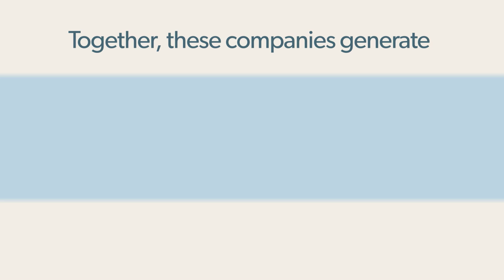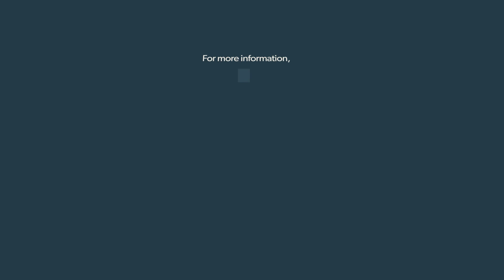Essential Facts About The Canadian Video Game Industry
For more information on the Canadian video game industry, please visit our webslite,